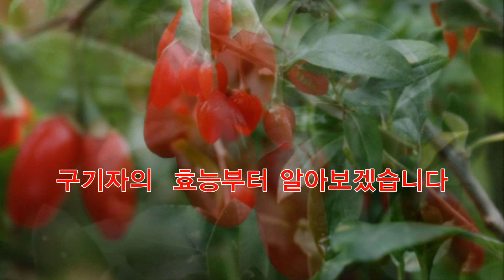100세 무병장수 구기자의 놀라운 효능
안녕하세요~ 신동영의 다큐TV입니다.

오늘은 구기자의 놀라운 효능에 대해서 알아보겠습니다~

구기자는 옛부터 귀한 약재로 사랑받았던 먹거리인데요

특히 중국에서는 하수오, 인삼과 함께 3대 명약으로 알려져있답니다.

그럼 왜 어떻게해서 구기자가 중국의 3대 명약으로
알려져왔는지 알아보도록 하겠습니다

먼저
 구기자의  효능부터 알아보겠습니다

구기자 효능으로는

“대대손손 장수의 비결 구기자”
아이로 되돌아가게 한다는 ‘구기환동환’ 처방의 주성분은
‘구기자’. 구기자를 차로 달여 상복하면 눈이 밝아지고
흰 머리가 검어지며, 빠진 이가 다시 나면서
100세 이상 장수할 수 있다고 전해진다.
또한, 본초비요에서 폐를 윤택하게 하고 간을 맑게 하며,
대소장을 통리하고, 기를 북돋우며,
본초강목에서는 정기를 보하고 신을 편하게 하여
무병장수케 한다고 소개하고 있다.

구기자 효능  첫번째,  지방간 예방을 예방해주는 베타인이라는
물질이 풍부해서 간에 지방이 축적되는 것을 막아준다고 합니다

두번째로는   피로회복에 좋은 구기자인데요
포도당과 아미노산 흡수를 소장에서 촉진시켜줌으로 피로회복에 좋습니다

셋째  혈압조절입니다

비타민C와 루틴이 풍부해서 혈관을 튼튼하게 해주고,
저혈압에 좋은 영향을 줍니다

네째 혈당을 낮춰줍니다

베타카로틴이 체내의 인슐린 분비를 도와
혈당을 낮춰 주는 데 도움을 줍니다

또한 면역력 증강과 콜레스테롤을 강화해줍니다
“혼자 사는 남성이 먹으면 안 되는 것”
구기자나무는 한 해에 두 번 꽃이 피고,
두 번 잎이 돋아나며,
열매도 두 번 열릴 정도로 번식력이 왕성하고 잘 자라나 성기능,
정력을 강화시키는 효능도 탁월한 것으로 알려진다.
한방적으로는 신장과 간장에 작용하는 구기자가 성기능을
주관하는 신장과 성기 주변으로 통하는 간장경락을 좋게 하여
최고의 정력제로 이용되며, ‘야생 정력초’, ‘과실 비아그라’라고도 불린다.

구기자 효능이 정말 놀랍지요?

놀라운 효능이 있다보니,  많은 분들이 건강을 위해 구기자를 복용하곤 하지요

효능을 보려면 어떤 음식이든 꾸준히 복용하는게 가장 중요한데요.

구기자는 간단하게 먹을 수 있어서

꾸준히 먹기 좋은 건강식품으로 참 좋답니다.

다음은  구기자 먹는 방법 알아보겠습니다

구기자를 말려서, 차로 먹거나, 견과류처럼 간단하게 먹는데요.

차로 우려마시거나

또는 생수 대용으로 연하게 우려 마시는 것이 좋습니다.

물컵 1잔에 구기자를 7알 정도 넣고 뜨거운 물에
1분 이상 우려 마시면 됩니다.

또는 물 2L에 구기자를  종이컵 1/3컵 정도를 넣고
연하게 우려  물 대신 마시면 됩니다.

품질  좋은 구기자는 어떻게 골라야할까요?

구기자는 "충남 청양"이 유명하지요

유명한 것은 청양에서 구기자를 가장 많이 재배하기 때문이라합니다

추풍령에서 나는 구기자가 좋습니다

추풍령 구기자는 해발 300m 고도에서 자라 깨끗한 공기와

맑은 물 그리고 품질좋은 토양에서 열매를 맺기 때문에

그 영양분이 풍부하기 때문이라고합니다

이상 구기자에 대해 알아보았는데요
도움이 되셨는지요?

도움이 되셨다면  좋아요 또는 구독을 눌러주세요
감사합니다